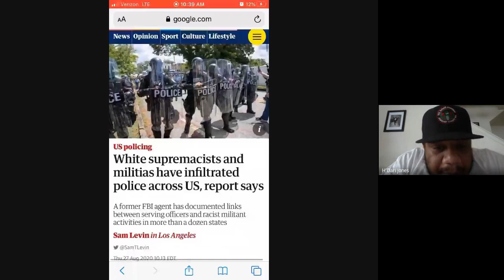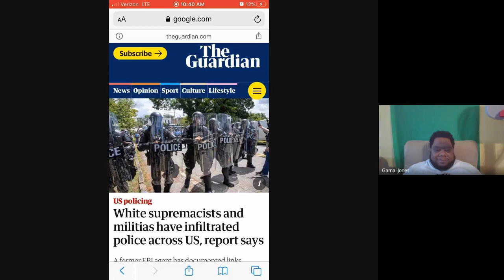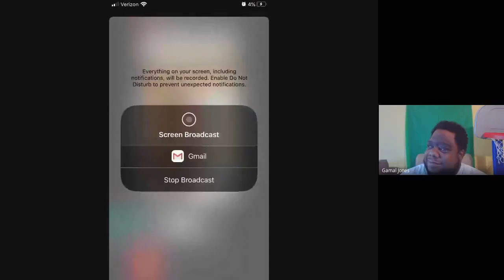NBA protest, sports during COVID, NCAA eligibility & IG model Aliza's talent | The Garage Apartment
The "Tribe" returns from it hiatus to discuss the NBA protest, it effects, and/or missteps, organizations playing sports during the pandemic, the shift that may occur from the NCAA's eligibility wavier rule, IG model Aliza's sex escapade, "That's ASSinine," "Take it from me," and more.

Be sure to follow The Garage Apartment on Facebook, Instagram, and Twitter.